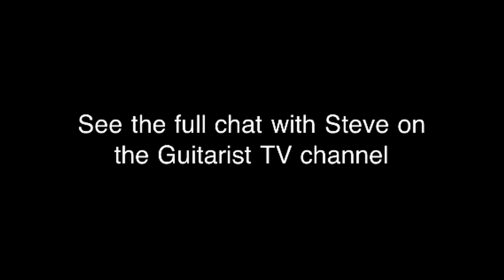Guitarists make History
Steve Lukather & Mike de Jager, became the first two guitarists on the planet to be filmed for TV on an iPhone 4 - this was filmed, edited, produced & published in HD on an iPhone 4 by MpegUK for Guitarist TV on 17th March 2011 in Leamington Spa, England.